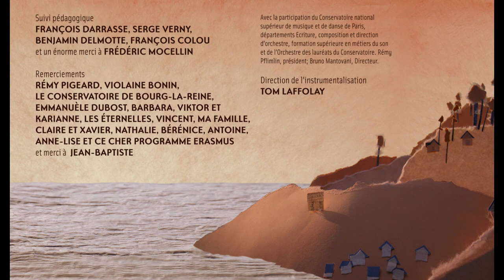Animated short film "Færing" - by Camille Alméras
Sindre lives in Norway in a small village by the sea. He often visits Inger, the shipwright of the village, and watches her as she works. She is building a traditional wooden boat and that fascinates Sindre.

Director: Camille Alméras
Animation: Camille Alméras
Scenario, Script: Camille Alméras
Set: Camille Alméras
Image: Camille ALMERAS, Pierre POTONNIER
Film Editor: Camille ALMERAS
Sound engineer: Geoffrey PERRIER
Sound editor: Geoffrey PERRIER
Foley artist: Agathe COURTIN
Mix: Grégoire CHAUVOT
Soundtrack: Tom LAFFOLAY
Actor: Viktor HEIDET
Actress: Karianne BREVICK
Production: ​Ensad
Year: 2017